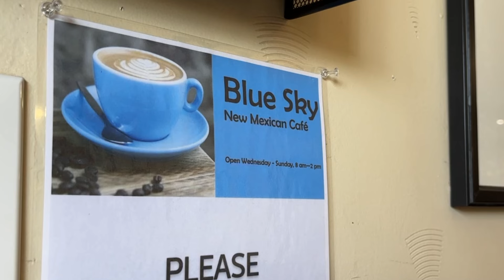Tia Betty Blues cafe in Albuquerque gets new name and owner